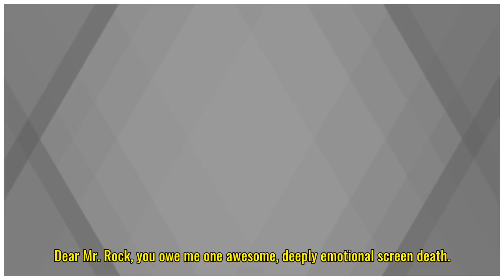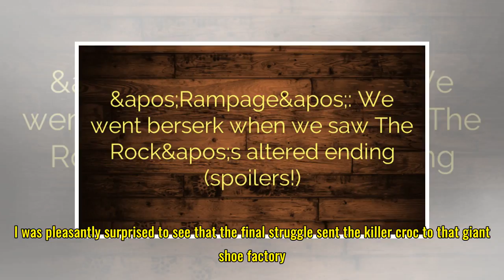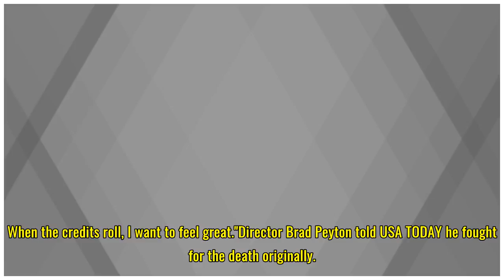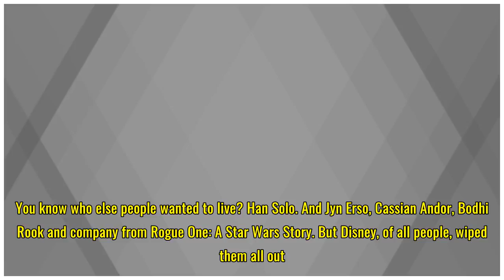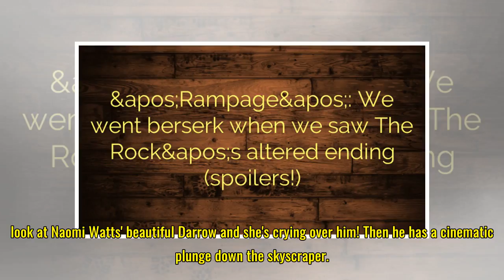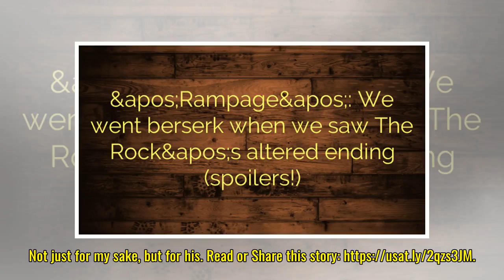'Rampage': We went berserk when we saw The Rock's altered ending (spoilers!)